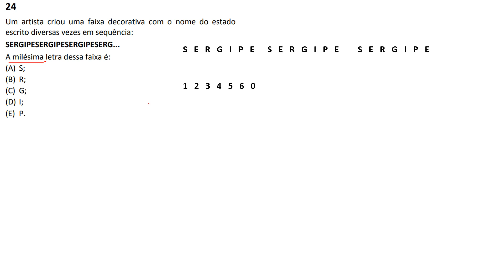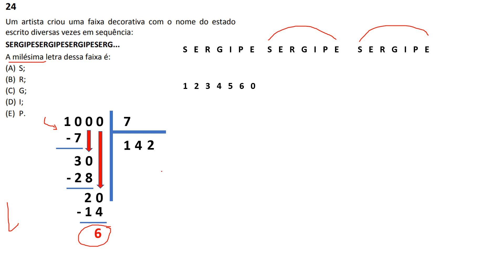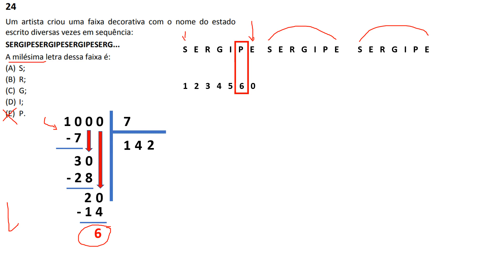FGV 2021 - Camara Aracaju - Assistente Administrativo Q.24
Um artista criou uma faixa decorativa com o nome do estado escrito diversas vezes em sequência:
SERGIPESERGIPESERGIPESERG...
A milésima letra dessa faixa é:
(A) S;
(B) R;
(D) I;
(E) P.